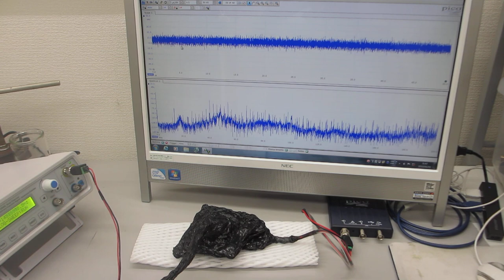オリジナル超音波発振制御プローブの伝搬特性を確認する送受信実験－－超音波の伝搬特性をコントロールする技術開発－－（超音波システム研究所）